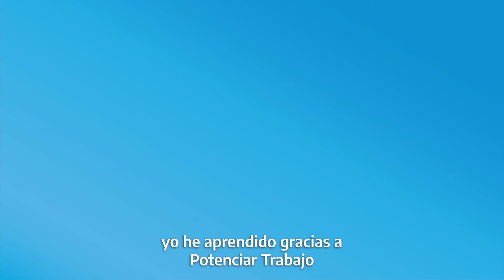Hogar San Benito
Cuidadoras que son parte de PotenciarTrabajo se formaron para asistir a personas con discapacidad, mediante una iniciativa que implementamos junto al Gobierno de Tucumán. Hoy se desempeñan en el Hogar San Benito y ponen en práctica los saberes aprendidos.